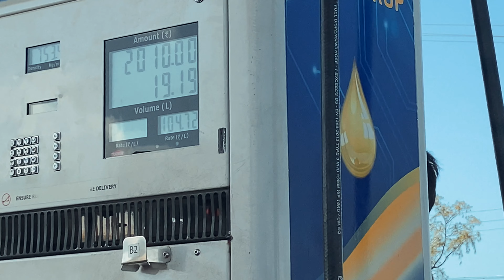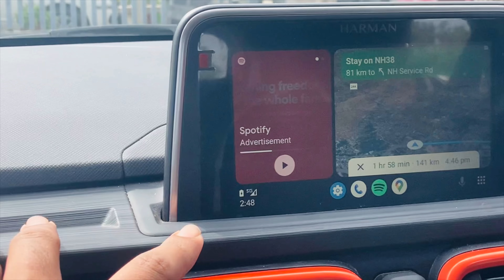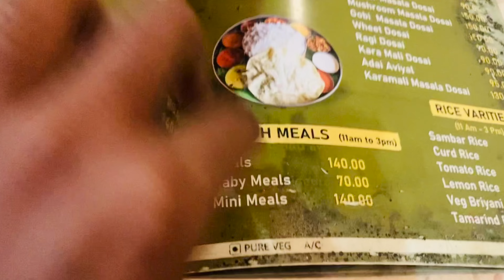India's most beautiful Train journey - PAMBAN Bridge || Dr. APJ Abdul Kalam memorial || Rameswar